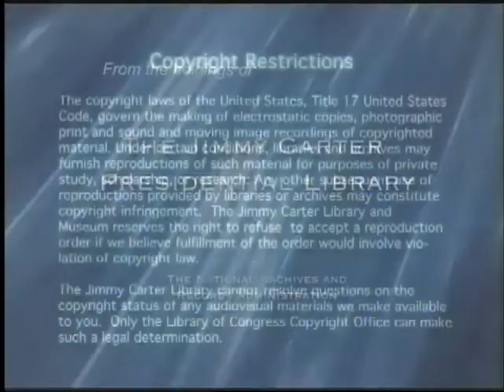NCTA Convention- "A Conversation with the President"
NCTA Convention.  May 23, 1979

White House Communications Agency Video Collection.  Video #: WHCA C714